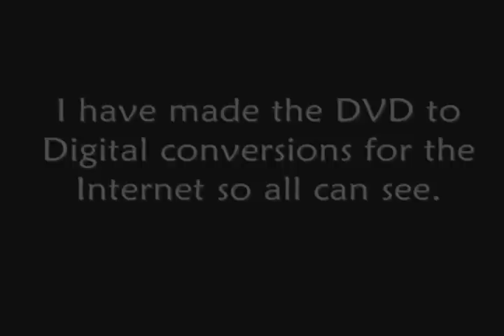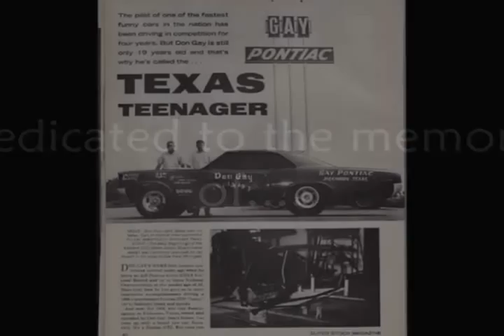Dickinson Drag Strip featuring Vintage Don Gay Footage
Mike Whatley DISD Alumni class of 1958 found this footage and sent it to us to be digitized. There are scenes of the OLd Dickinson Drag Strip and some footage of DHS Snow  If you have some photos, even if YOU  don't think they are interesting, we may.